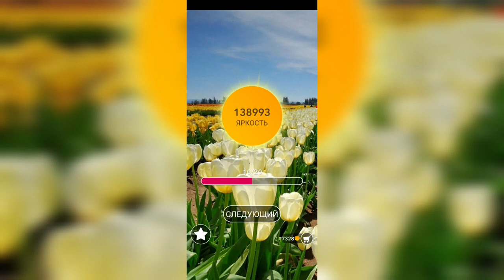Word / Слово Крест: Поиск русского кроссворда / Уровень 3080